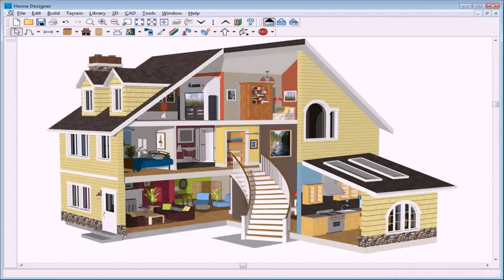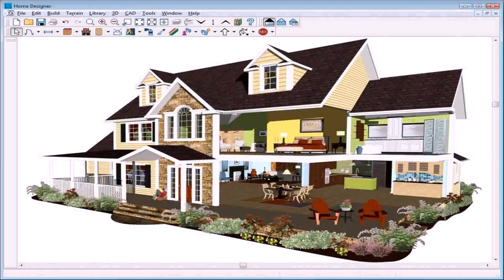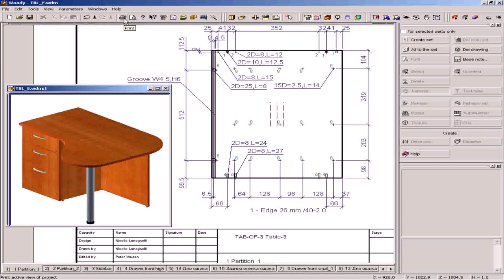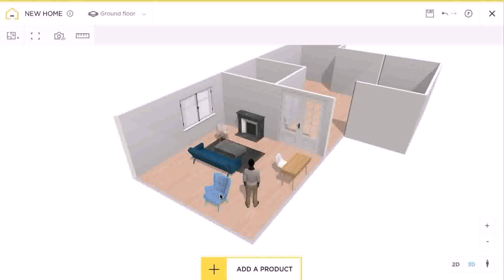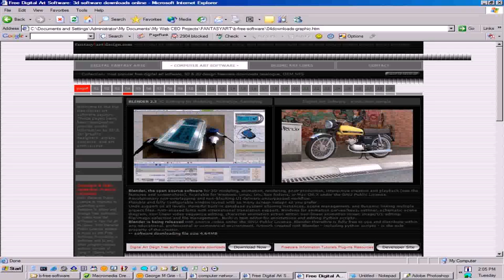Free 3d Home Interior Decorating Software